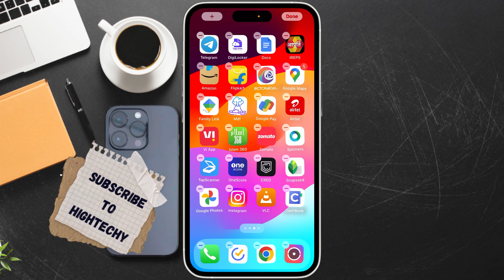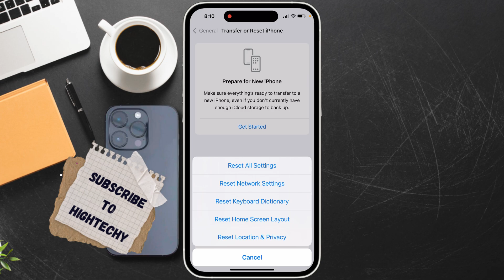WhatsApp icon disappeared from Home Screen in iPhone fix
WhatsApp Icon Missing from iPhone Home Screen? Fix it Now!

Is your WhatsApp icon mysteriously vanished from your iPhone's home screen? Don't panic! In this video, we'll show you easy-to-follow steps to get it back. We'll cover everything from finding it in the App Library to resetting your home screen layout. Say goodbye to the missing WhatsApp icon and hello to seamless messaging!

Optional keywords: iPhone WhatsApp disappeared, WhatsApp missing from home screen, iPhone troubleshooting, tech help, iPhone tips